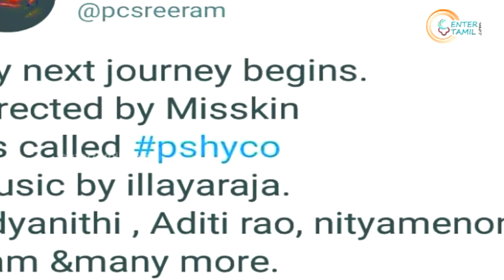PC Sreeram Confirms His Next With Mysskin And Udhayanidhi Stalin | Illayaraja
We had earlier reported that actor Udhayanidhi Stalin will be starring opposite Aditi Rao Hydari in a movie directed by Mysskin. Aditi had confirmed the news in an interview to a popular media house.

Udhayanidhi is currently working on Kanne Kalaimaane under Seenu Ramasamy’s direction. Aditi is also awaiting the release of Mani Ratnam’s multi starrer Chekka Chivantha Vaanam.

Confirming the news on Twitter, director-cinematographer PC Sreeram has said “My next journey begins. Directed by Misskin It’s called pshyco Music by illayaraja. Udyanithi , Aditi rao, nityamenon, Ram &many more. A new journey awaits us.

From his tweet, it is evident that the movie has been titled Pshyco and will have music scored by the legendary Illayaraja. He has also revealed that actors Ram and Nithya Menon will be part of the movie.